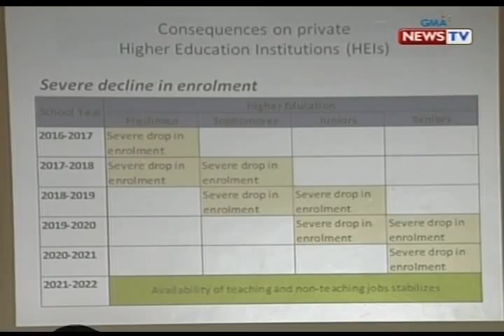Ilang propesor, nangangambang mawalan sila ng trabaho sa pagpapatupad ng K-12 program sa 2016